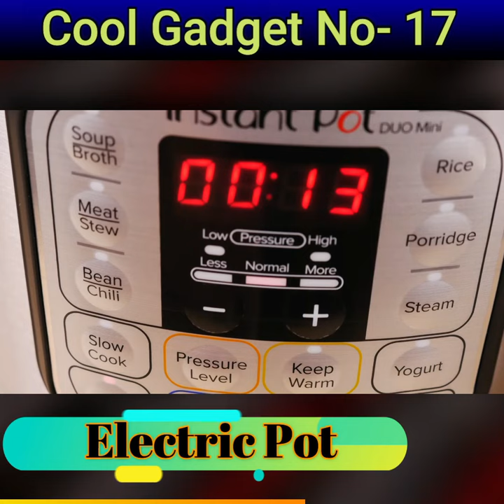Cool kitchen Gadget | Gadgets Funkit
Hey, guys in this short video we will show you a Electric Pot.

Watch this video till the end and know the features.